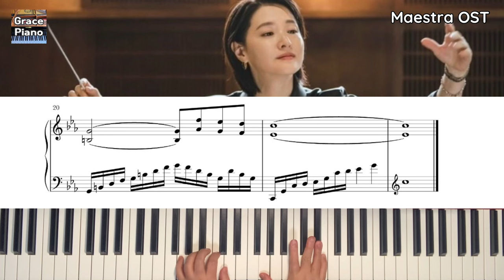[Sheet] 마에스트라 OST/ 유병재가 사라진 차세음을 찾았을 때 배경음악으로 나온 피아노 솔로곡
안녕하세요 그레이스입니다
요즘 “마에스트라” 라는 드라마가 방영 중인데요 우연히 유튜브에서 피아노 솔로가 나오는 영상을 보게 되었어요 사라진 마에스트라(여성 지휘자) 차세음(이영애 분)을 찾아나선 유병재(이무생 분)가 차세음을 만나는 부분에 나오는 음악이에요 들어주셔서 감사합니다 😊💞

こんにちは。グレイスです。
最近「マエストラ」というドラマが放送中ですが 偶然YouTubeでピアノソロが出る映像を見ました。 消えたマエストラ（女性指揮者）チャ·セウム（イ·ヨンエさん）をユ·ビョンジェ（イ·ムセンさん）がチャ·セウムに劇的に会った部分に出てくる音楽です。聞いてくださってありがとうございます。😊💞

Hello, I'm Grace. Happy New Year~!
There's a drama called "Maestra" on air these days, and I happened to see a video of a piano solo on YouTube. It's the music from the part where Yoo Byung-jae (Lee Young-ae) dramatically met Cha Se-eum, the missing Maestra (female conductor). Thank you for listening. 😊💞